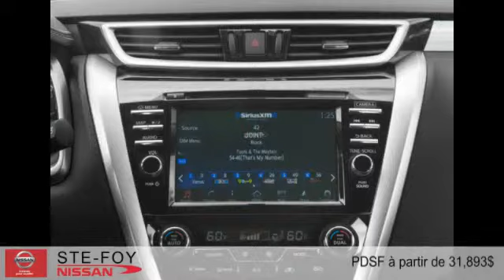Nissan Murano 2015 à Ste-Foy (Québec, Beauport et Lévis)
Nissan Murano 2015  à Ste-Foy (Québec, Beauport et Lévis) chez Ste-Foy Nissan [D2C-1755]